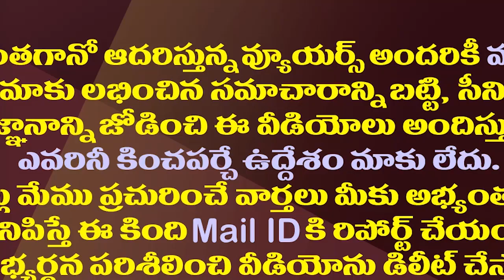పవన్ కు సజ్జలపై అంత ప్రత్యేక ప్రేమ ఎందుకో.!?| Pawan Kalyan Special Interest On YCP Leader Sajjala